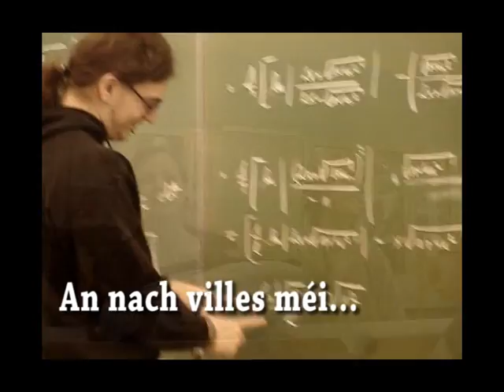LCE Premiere Film Trailer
Den offiziellen Trailer vum Premièresfilm vun den Premieren an Treiziemen 2006/2007 aus dem Iechternacher Kolléisch